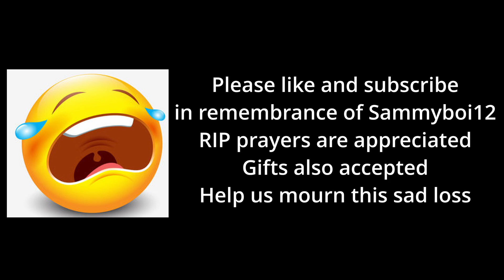Sunless Sea Pt. 3; MY SON MAKES ME PROUD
Sunless Sea most likely
I am so scared pls help